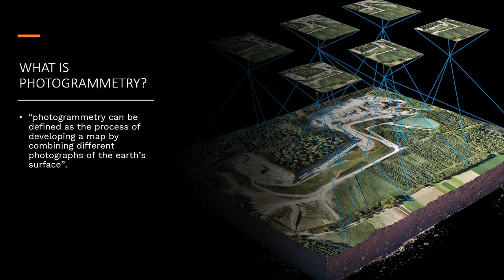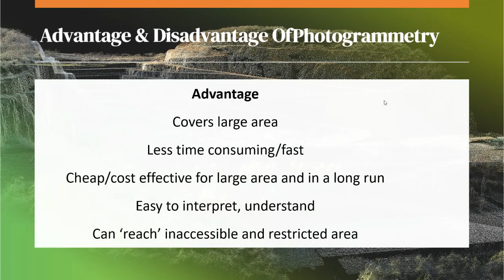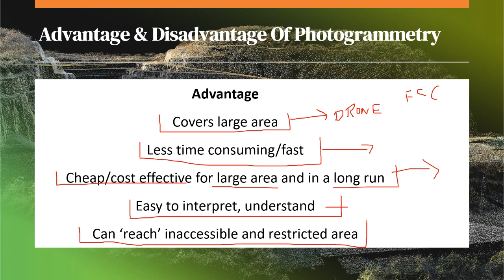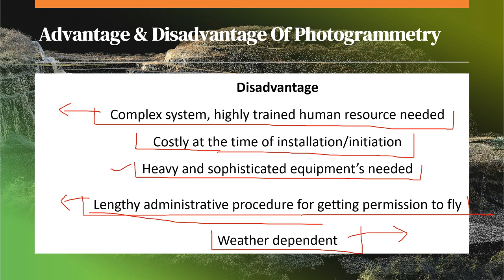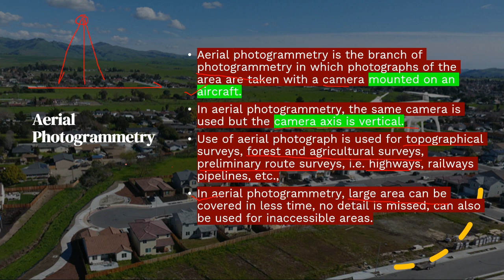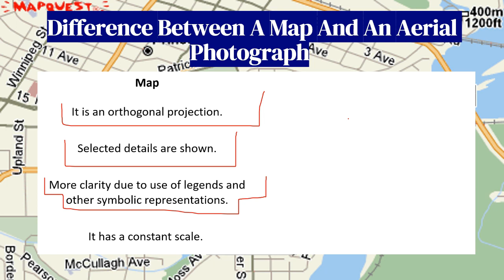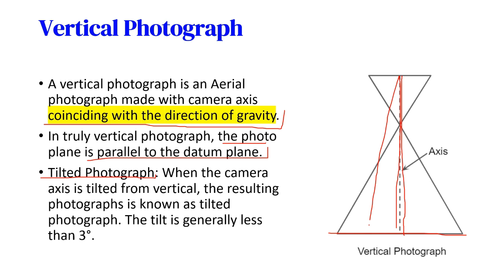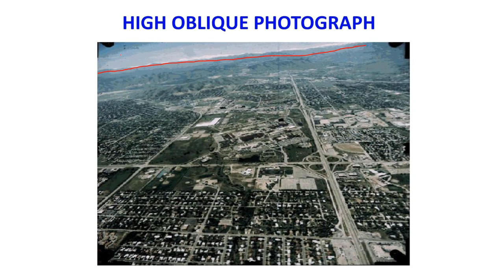Types of Aerial Photogrammetry Photography: Exploring the Different Techniques GEOMATICS ENGINEERING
Aerial photogrammetry is the science of capturing aerial imagery to create maps, models, and surveys. In this video, we will explore the different types of aerial photogrammetry photography, including remote sensing, drone photography, aerial mapping, aerial surveying, and topographic mapping. Each technique has its unique benefits and challenges, and understanding them can help you choose the right one for your project. Whether you are a surveyor, engineer, or photographer, this video will provide you with valuable insights into the fascinating world of aerial photogrammetry photography.

Playlists link that You should know about, If you are a Geomatics Engineer-